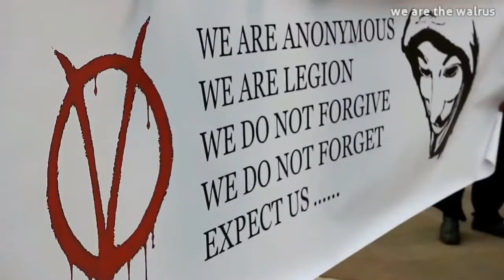Anonymous - We Are The Walrus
"I am he as you are he as you are me and we are all together"
We Are Anonymous. We Are Legion. We Expect You.

Original Video URL:
Anonymous - we are the walrus [2016 reedit]
by AnonLegion and MMM